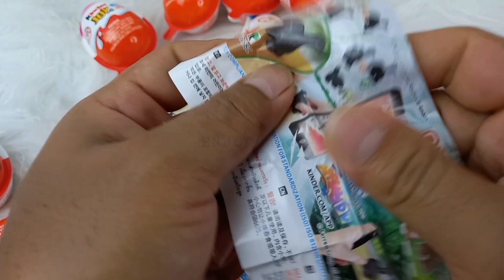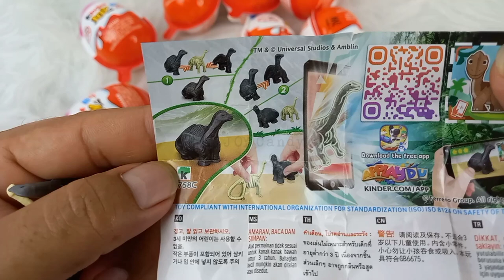NEW❗ASMR SATISFYING ‼️HOW TO OPEN KINDER SURPRISE EGG TOYS⁉️DINOSAURUS TOYS